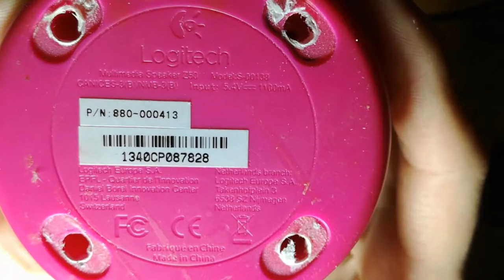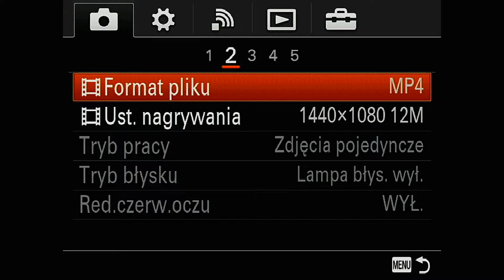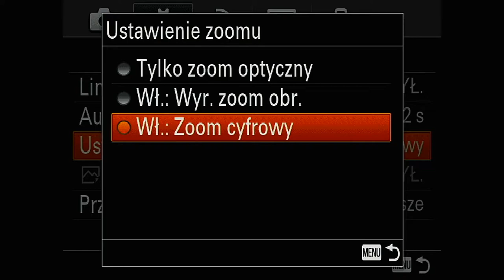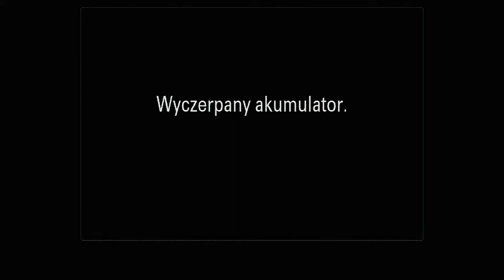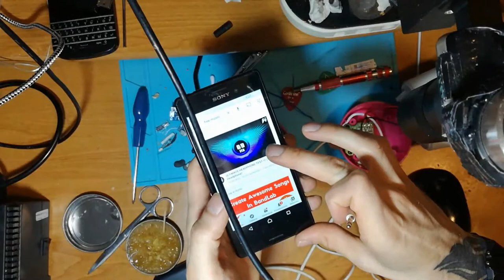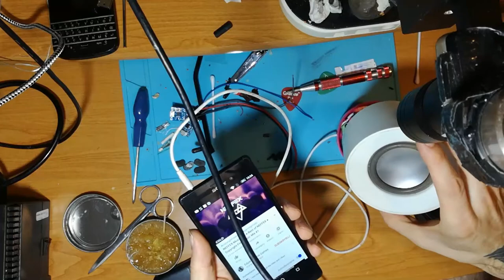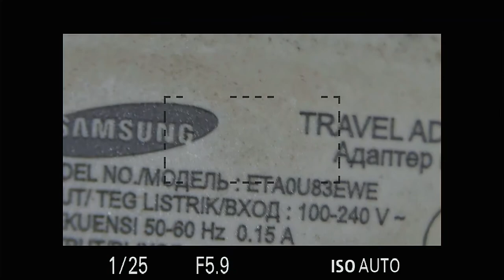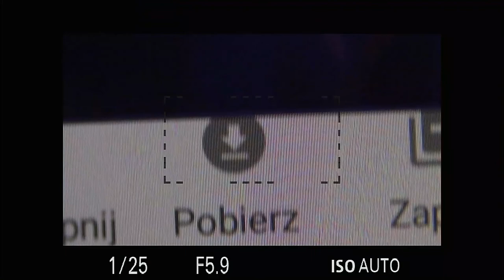Przeróbka zasilania glosnika Logitech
Miałem taki głośniczek kupiony kiedyś w lombardzie i gra fajnie ale problem był z zasilaniem go. Przerobiłem go na kabel USB i teraz to ma ręce i nogi. W każdym razie jest to praktyczne bo można podłączyć go do laptopa...power banku czy ładowarki 5v :)